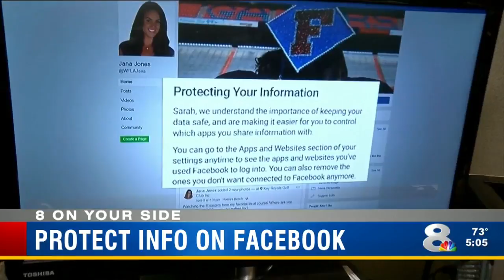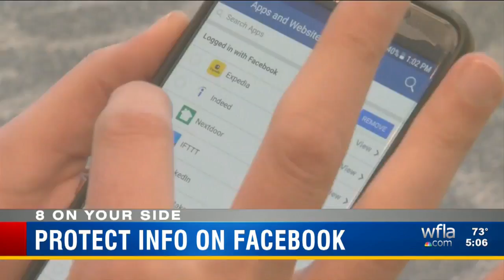Protect Info On Facebook